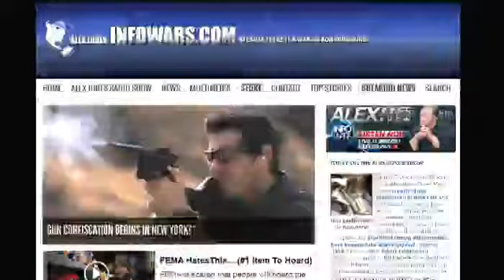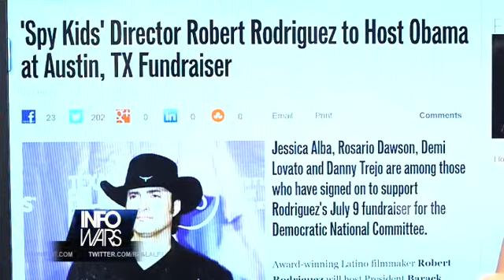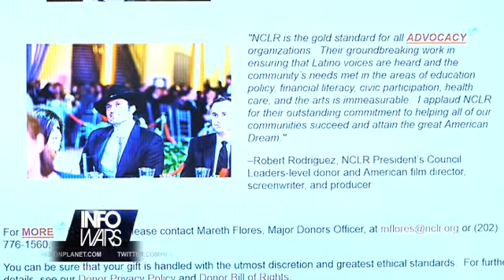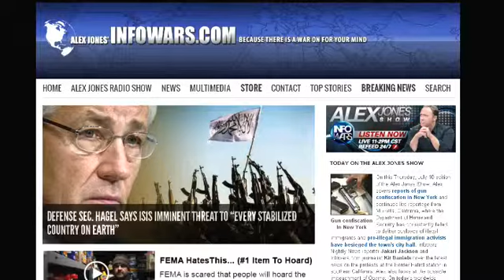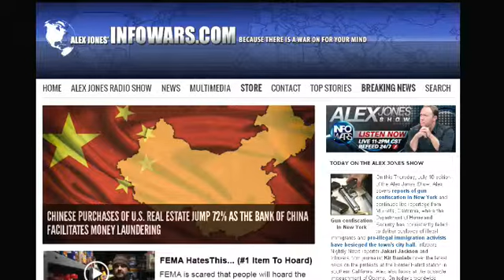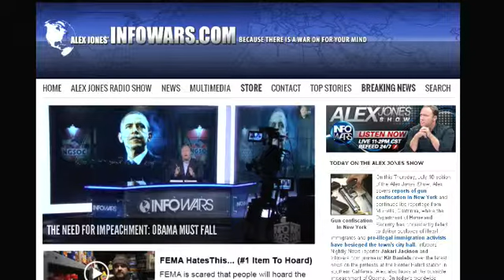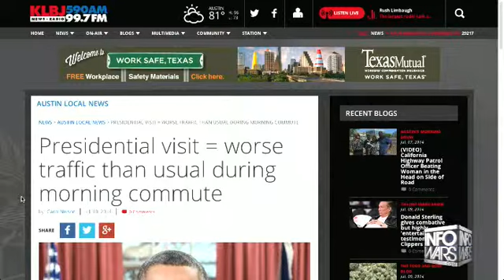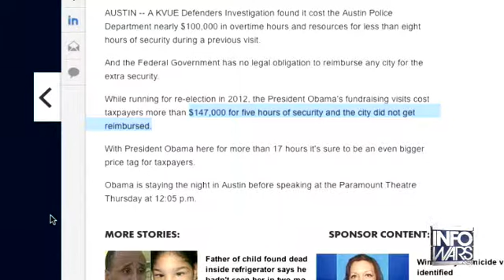The Alex Jones show Thursday July 10th 2014 part 1 of 15